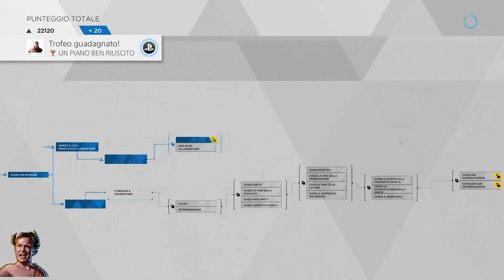Detroit Become Human (ITA) - Trofeo UN PIANO BEN RIUSCITO!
Detroit Becom Human - Guida al Trofeo UN PIANO BEN RIUSCITO!
(Markus ha trasmesso il suo messaggio senza farsi scoprire o senza subire perdite nella squadra). [Bronzo]